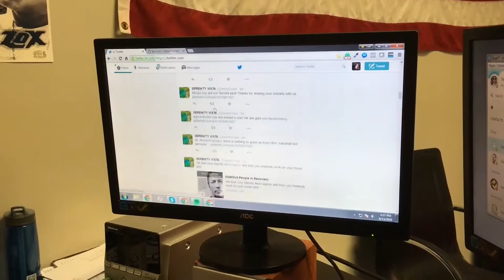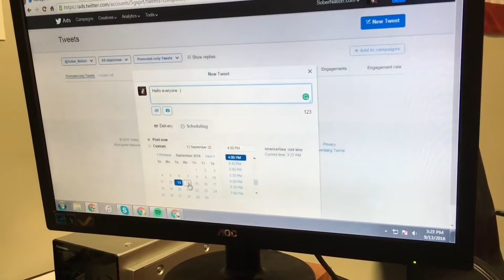How to Schedule Tweets on Twitter for Free | Stodzyland 026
Scheduling tweets on Twitter has always been a problem. In the past, we have used a platform called Sprout Social which cost us $99 a month. Luckily, we have discovered an easy workaround that enables us to schedule tweets native to the Twitter platform.

This is a very easy hack and you should be able to get to it in a matter of minutes.